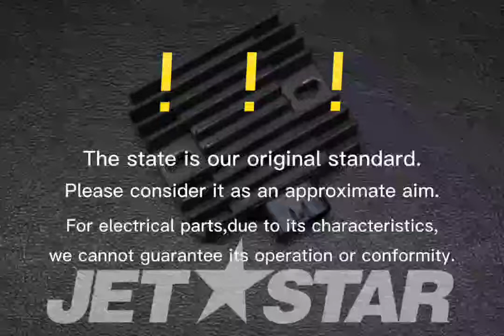Kawasaki_2012_ULTRA300LXJT1500JCF_Fuel-Injection REGULATOR-VOLTAGE [ K3790-15 ]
Kawasaki_2012_ULTRA300LXJT1500JCF_Fuel-Injection